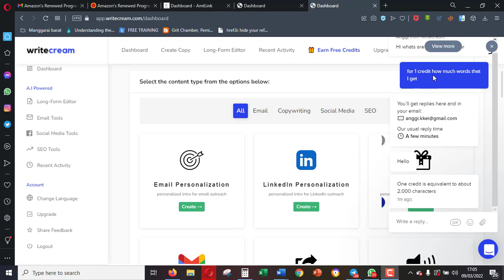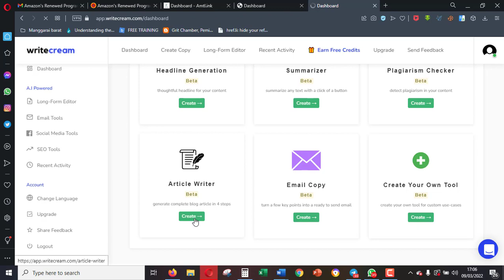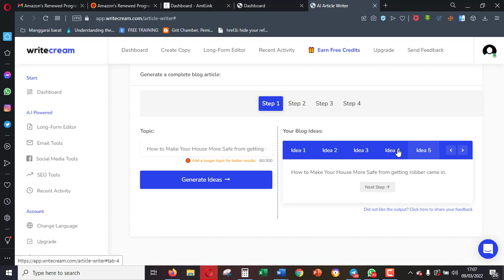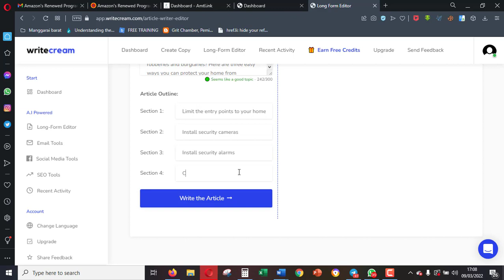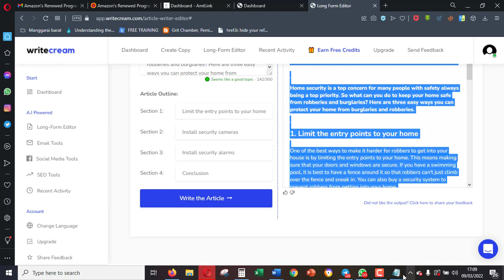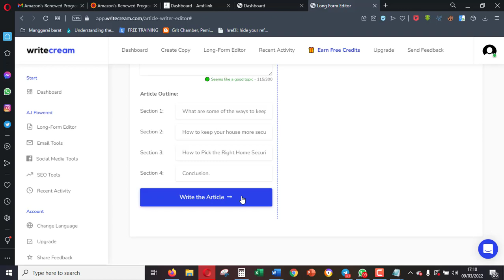Cara Menggunakan WriteCream untuk Membuat Artikel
Mau bikin artikel dengan keyword-keyword tertentu yang panjang? Silahkan simak artikel ini eh video ini